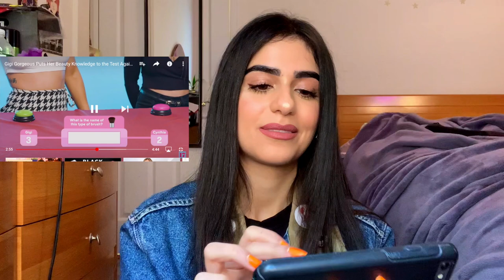How I Met GIGI GORGEOUS on the set of SEVENTEEN MAGAZINE! │ CYNTHIA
Hi everyone! Today, I'm going to be talking about my experience with meeting Gigi Gorgeous and filming for Seventeen Magazine. Grab a snack and a cup, because I'm going to give you ALL of the tea!

Hi everyone! We’re Alex and Cynthia. We love food, fitness, travel, and productivity - stick around if you want to live your best life and laugh more.

 ↠↠ About Us:
Alex: foodie, photographer, bookworm, adventurer, professional couch potato
Cynthia: fitness addict, model, cat lover, travel enthusiast, finance queen

We hope our videos inspire you and brighten your day!

Love,
Alex & Cynthia